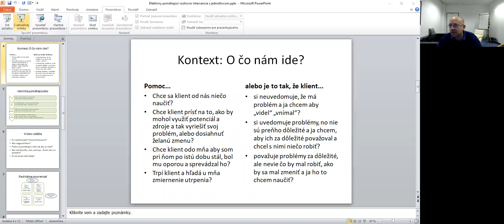Typy pomáhajúcich rozhovorov